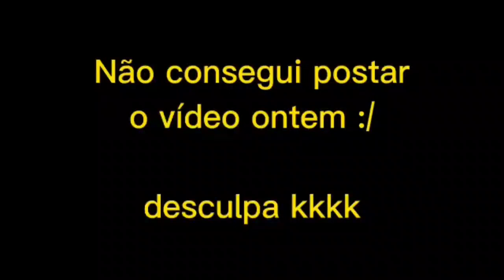Mini Especial de Natal { Gacha Club }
Feliz Natal a todos :3